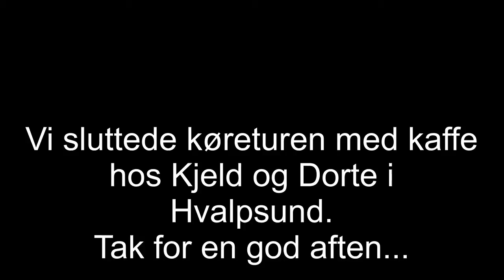Aalestrup Classic 50cc Hvalpsund den 3 juli 2013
Veteranknallertklubben Aalestrup Classic 50cc er på køretur fra Hvalpsund og rundt i området. Se mere på